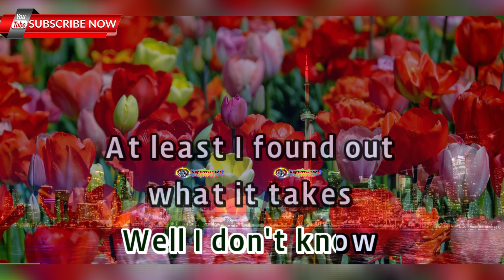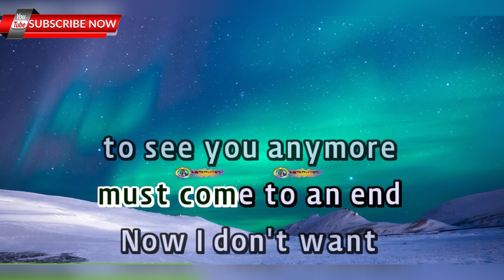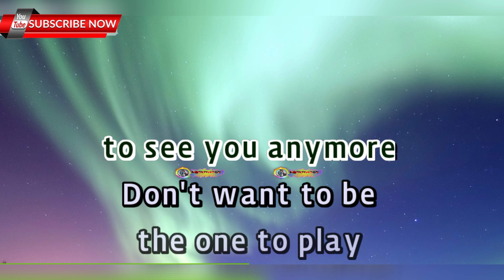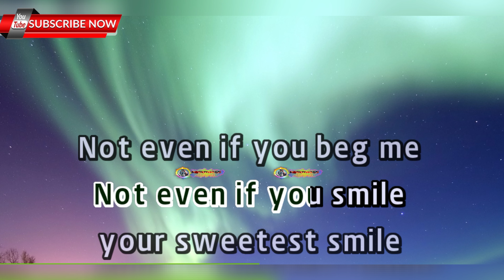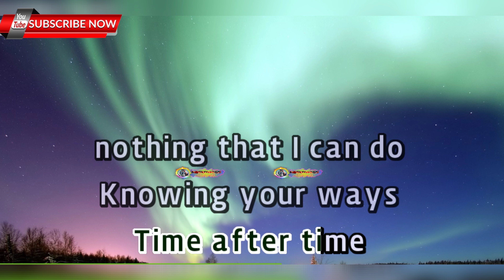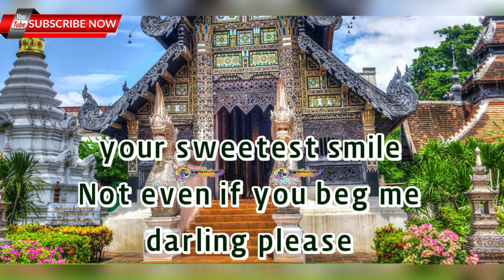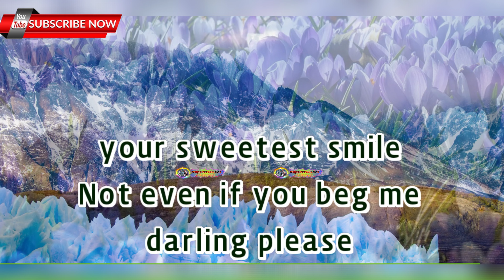Stitches And Burn - Fra Lippo Lippi - HD KARAOKE 🎤🎶